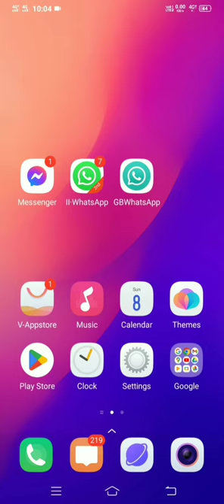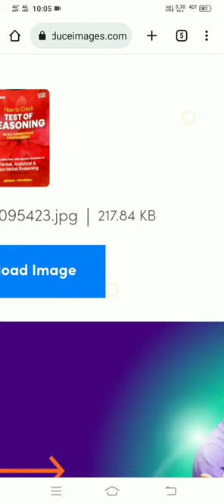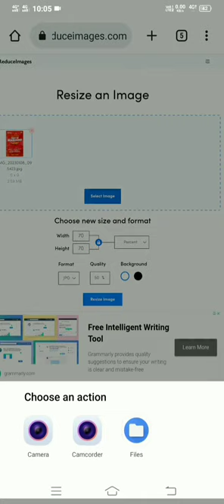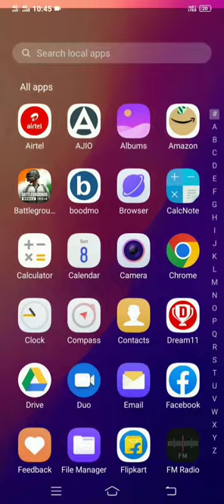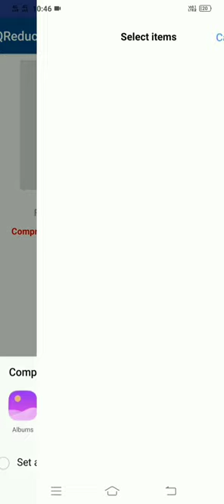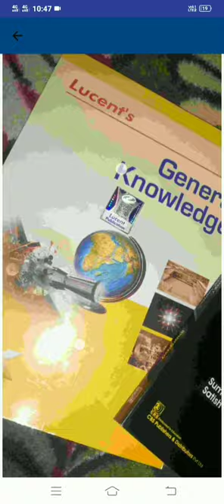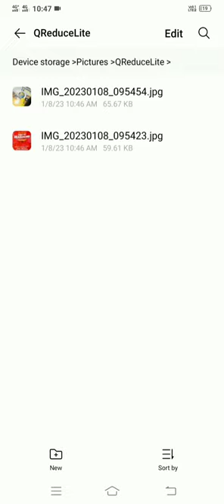compress and resize image | photo compressor to 20kb | online image optimizer | image size reducer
in this video i will tell you how to compress and resize image by online image optimizer or image size reducer and compress photo to 20kb or 50kb.lets go

Queries Resolved:-
compress and resize image
photo compressor to 20kb
online image optimizer
image size reducer
resize image
resize image online
photo size reducer
reduce image size
picresize
reduce image size in kb
resize jpg
resize
web resizer
online photo resizer
resize image to 100kb
image size converter
image reducer
resize image in kb
picture resizer
increase image size
crop photo
resize png
photo reducer
reduce image size online
resize pixel
bulk resize
crop picture
simple image resizer
resize image pixels
reduce image
resize image in cm
resizepixel
resize image without losing quality
photo size editor
resize image to 50kb
reduce picture size
pic size reducer
photo size reducer online
increase size of jpg
resize photo to passport size
image reducer in kb
Reduce Image Size To Kb,MB to KB convert,Reduce Image to KB in Mobile
reduce image size to kb,reduce image size in mobile | mb to kb,
reduce image size to kb
image size to kb | reduce
how to reduce image size in kb
how to reduce photo size in kb
how to decrease photo size in kb
how to decrease photo size in kb in mobile
how to reduce photo size in kb in mobile
reduce photo size in kb
compress photo size in kb
how to convert mb to kb photo
how to reduce image size in mobile
how to reduce pic size in kb in mobile
how to reduce the photo size in kb
image mb to kb converter
image reduce size kb
mb to kb size converter
mobile image
photo, kb size converter app
reduce image size without losing quality
reduce image size without losing quality in mobile
reduce image size without losing quality android
reduce image size app
reduce image size in mobile
Resize image size
How to resize photo size
Photo size kaise resize kare
Photo resizer app
Resize photo
Photo kaise resize kare
Reduce image size android
photo resizer
photo resizer app
image resizer
best photo resizer app
best photo resizer app for android
how to resize photo in mobile
photo and picture resizer app kaise use kare
photo ki kb size kam kaise kare
photo ko resize kaise kare
resize image
100 kb ka photo kaise banaye
50 kb image size kaise kare
50 kb ka photo kaise banaye
app to resize photos
crop photo
how resize photo mobile
how to compress photo size in mobile
how to photo resizer in mobile
how to reduce photo size
how to reduce size of photo
image resizer online
kam mb ka photo kaise banaye
kb me photo kaise banaye
laptop se photo resize kaise kare
mb se kb me kaise convert kare photo
online photo resizer in kb and pixels
photo 50kb kaise kare
photo dimension resizer
photo ka size kaise kam kare mobile se
photo ki size kam kaise kare
photo ko mb se kb me kaise kare
photo picture resizer
photo resize
photo resize kaise kare
photo resizer app in mobile
photo resizer app kaise use kare
photo resizer for online form
photo size kam kaise kare
pilot
pixellab photo size
signature 20 kb photo size mobile in tamil
ssc mts photo and signature size kaise banaye
tenali rama